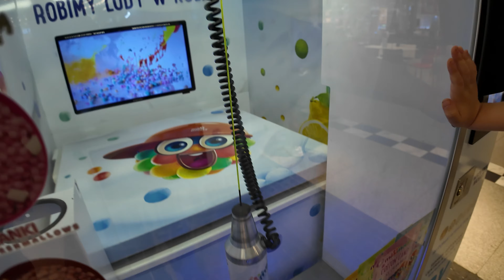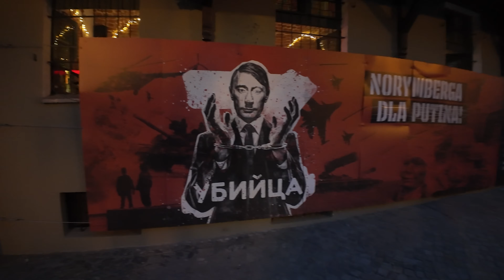Veca rūpnīca pārtop par lielveikalu. Polijas pavasaris jeb ģimenes ceļojums uz Poliju – 5. sērija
Pirms doties projām no Poznaņas pilsētas apmeklēsim interesantu vietiņu, ko sauc par STARY BROWAR. Milzīgu alus rūpnīcu komplksu, kas pārvērties par milzu tidzniecības un izklaides centru un duulu arhitektūru, ka žoklis atkaras. Ieblandīsimies arī Vroclavas (Wroclaw) vecpilsētā, lai ieturētu vakariņas amizntā krodziņā KONSPIRA. Saldajā ēdienā būs kāds mājas pagalms, kura fasādes ir no vienas vietas noklātas ar vecām neona izkārtnēm. Laižam!

Pievienojies BŪT CEĻĀ! Whatsapp grupai